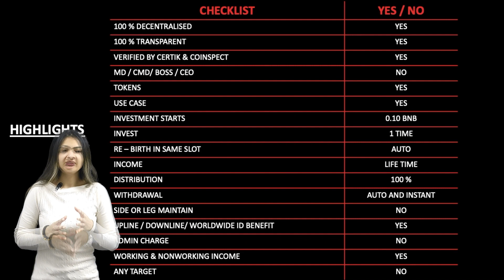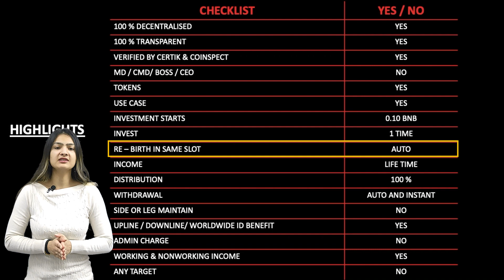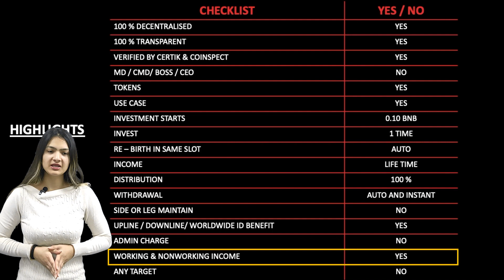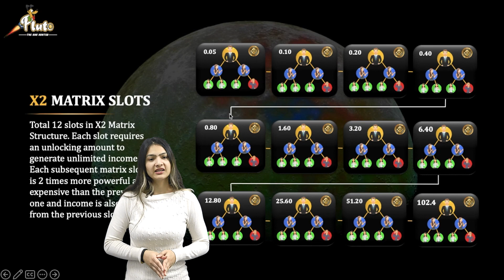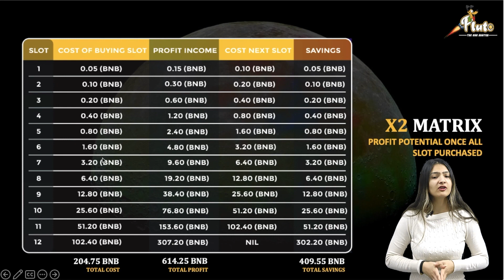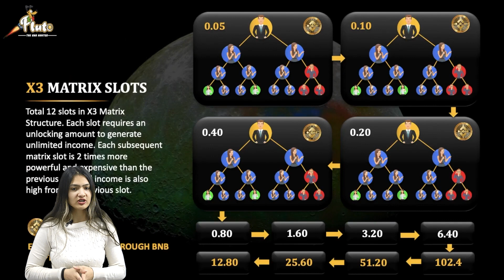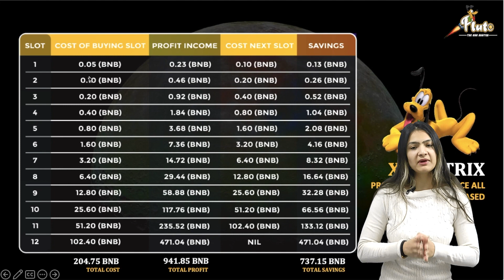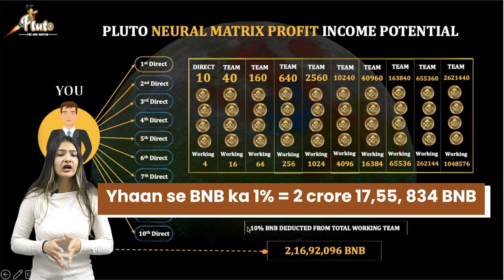Pluto Business Plan in Hindi | Pluto Matrix Plan | Pluto Business Plan - Pluto Meme Coin | Earn BNB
In this video:- Pluto Business Plan in Hindi | Pluto Matrix Plan | Pluto Business Plan - Pluto Meme Coin | Earn BNB

Kya aap sab ko pta best network marketing plan launch ho chuka hai, uska naam hai pluto business plan. Aur aaj ki video me hum baat karne wale hai, pluto business plan in hindi isi ke sath hum pluto matrix plan kya hai ye bhi samhjenge.

To video ko pura dekhe aur pluto business plan ko samjh le. Ek baat aur bta du aapko pluto meme coin bhi ane wala hai. Pluto meme coin aur BNB earn karne ke liye video last tak dekhe.

Covered Topics:-
Pluto Business Plan in Hindi
pluto matrix
Pluto matrix plan 100% Decentralised
business plan
Pluto Business Plan
New network marketing business plan
best network marketing business plan
Pluto Meme Coin

Chapters:
00:00 Introduction
00:30 Pluto Business Plan Highlights
00:58 Pluto Business Plan in Hindi
03:06 Pluto Meme Coin
03:50 Pluto Matrix Plan

Other Channels:-

With Regards
Marketing Khabar

For contact
Marketing khabar